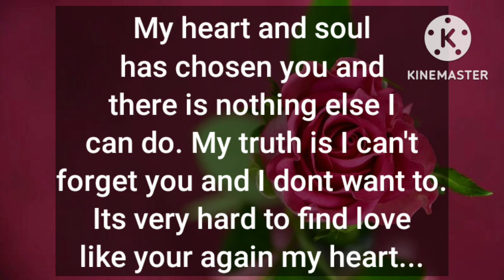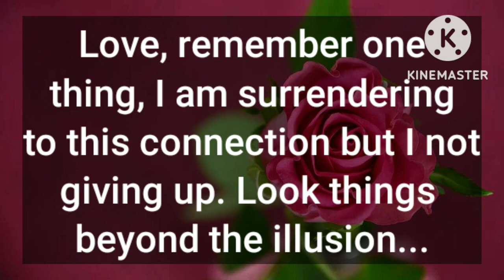🥺DM to DF-My soul aches for you💔, Do you still remember me? Our connection is not causal, it's real💥